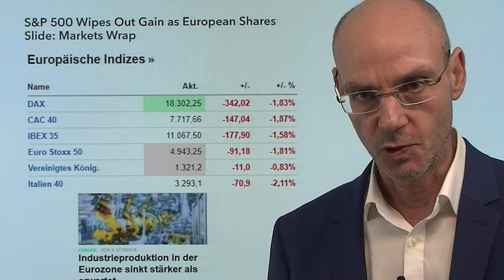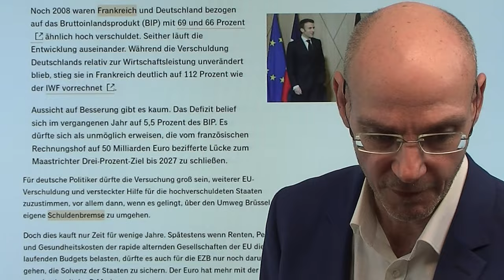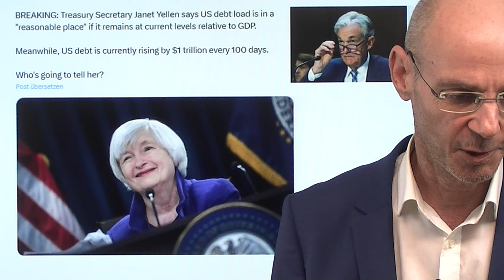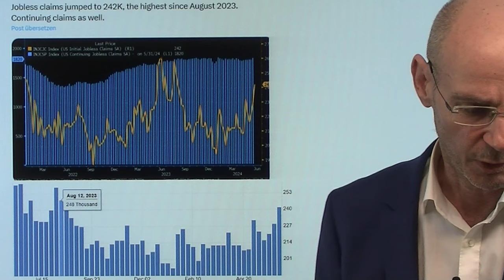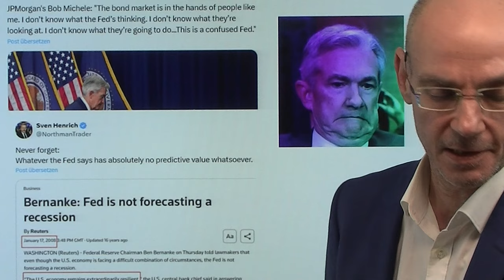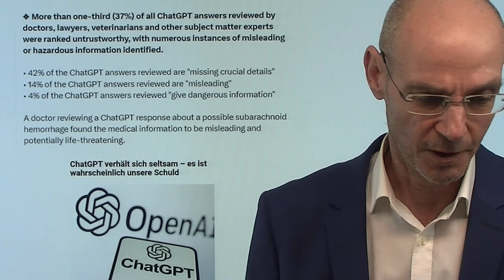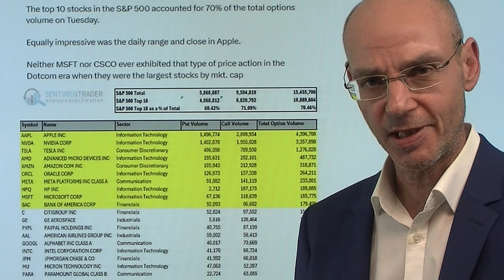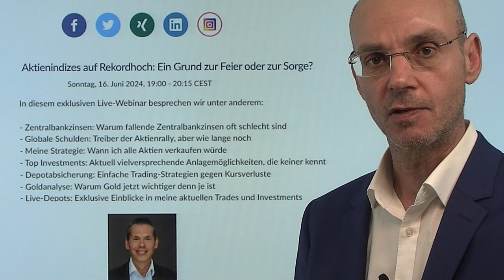Dax, Aktienmarkt Frankreich: Kapital flieht aus Europa! Marktgeflüster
Hinweise aus Video:

1. Russland stoppt Handel mit Dollar und Euro an Moskauer Börse

2. Frankreich: Angst vor Le Pen – Risikoprämien steigen deutlich

3. Webinar mit Andre Stagge: Aktienindizes auf Rekordhoch: Ein Grund zur Feier oder zur Sorge?

Die Aktienmärkte in Europa wie Dax und der Cac 40, der Leitindex aus Frankreich, allesamt sehr schwach, die Renditen europäischer Anleihen steigen. Was ist da los? Während alle Augen auf die US-Inflationsdaten und die Fed gerichtet waren, rückt nun Europa immer mehr in den Fokus der Finanzmärkte, vor allem Frankreich. Die Märkte fürchten, dass Le Pen die Wahlen gewinnt - und dann die Verschuldung Frankreichs noch weiter steigen dürfte (Frankreich ist in Relation zu seinem BIP noch höher verschuldet als Griechenland, wenn man Schulden des Staates, der Firmen und der Haushalte zusammen zählt). Flieht das Kapital aus Europa - mit einem ähnlichen Szenario wie damals in Großbritannien unter Liz Truss, die scheiterte, weil die Finanzmärkte das Schulden-Spiel nicht mehr mitmachen wollten?